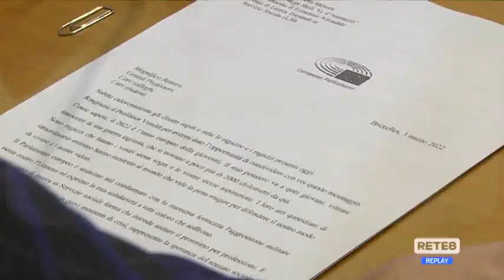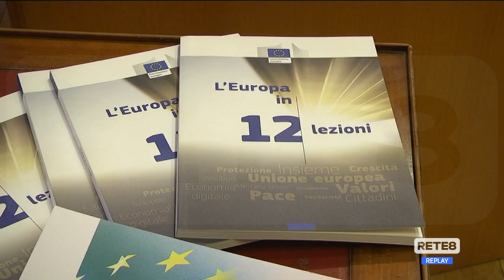Chieti - Guerra e politiche sociali dell’UE